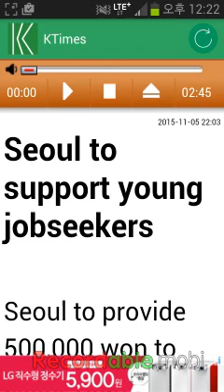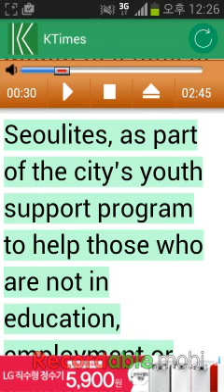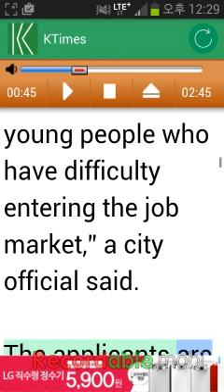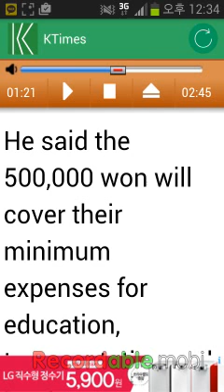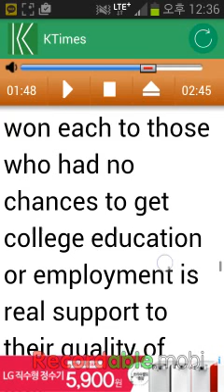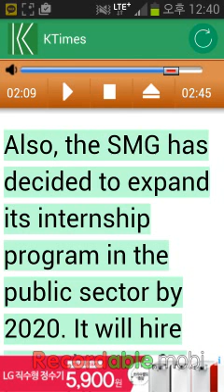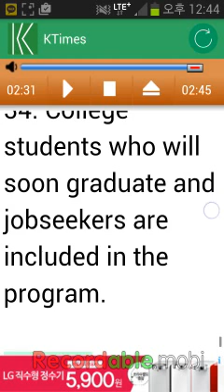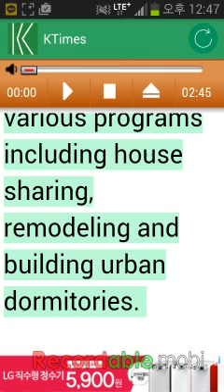Koreatimes lesson 016 (151106)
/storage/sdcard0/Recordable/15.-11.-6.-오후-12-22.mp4